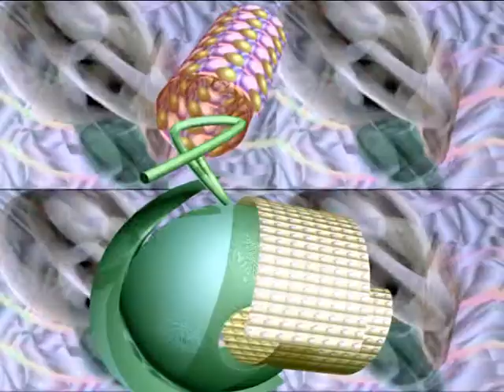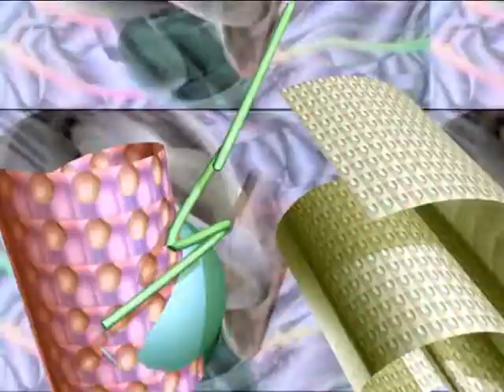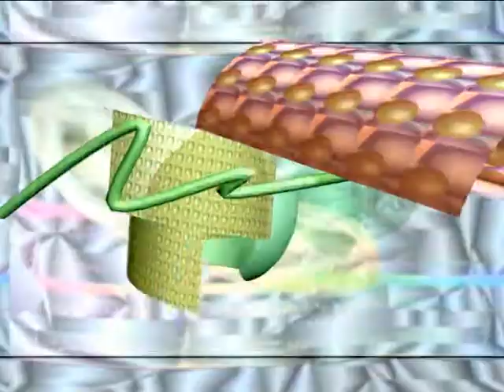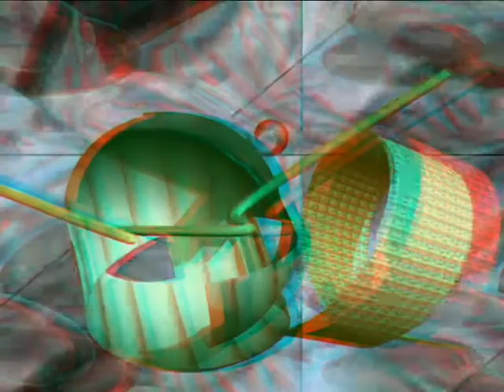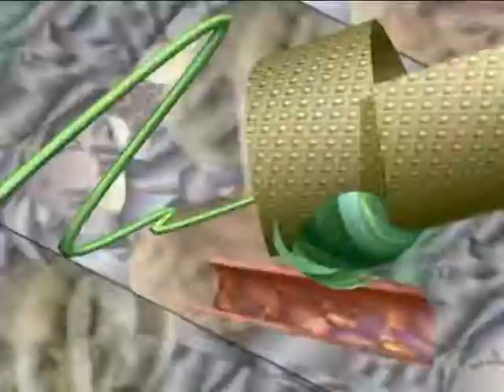arte, profezia del passato - 3D (anaglyph red cyan)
cortronico astratto tridimensionale nel formato 3D (anaglyph red cyan), finito nel mese di novembre 2013, con la musica di Marco Ferrazza